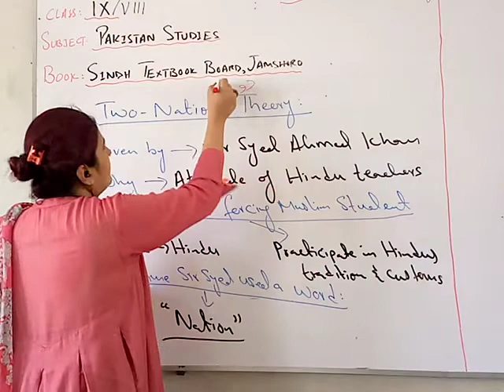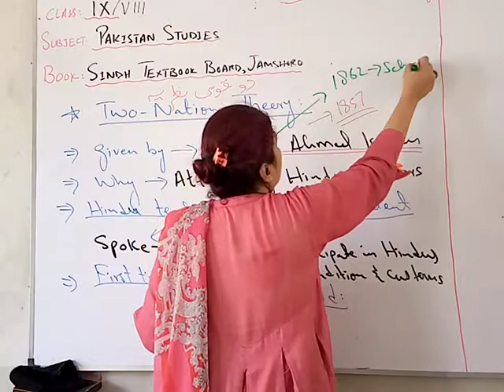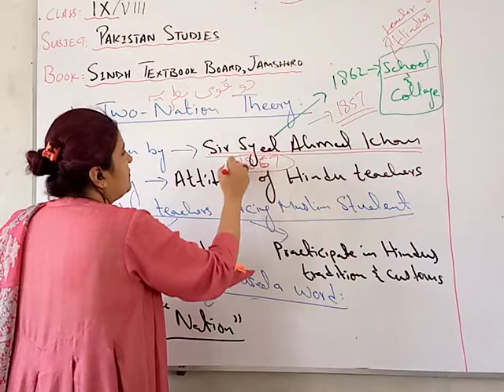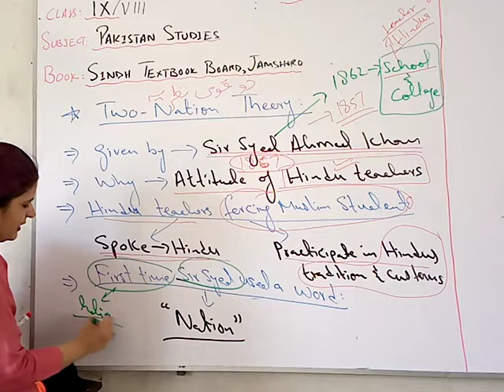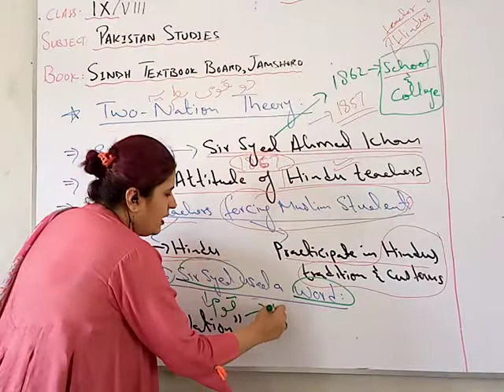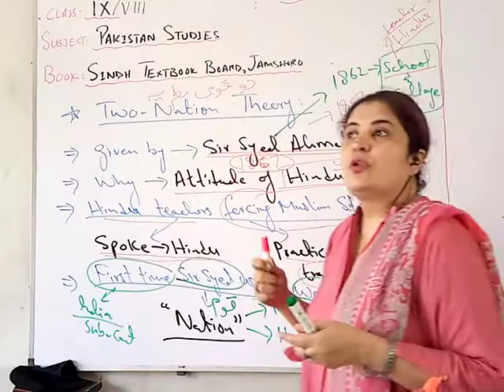Pakistan Studies ( Class IX ) Chap: 2 Topic: Two-Nation Theory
Chapter: Making of Pakistan

Book: Sindh Textbook Board,  Jamshoro